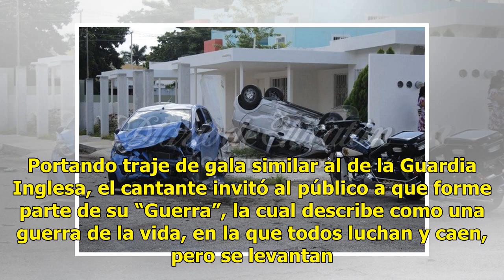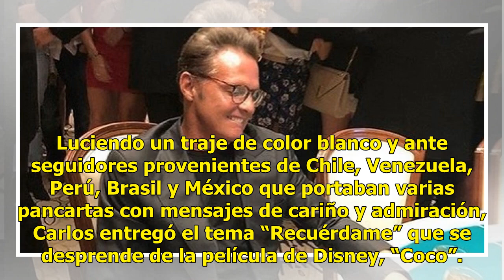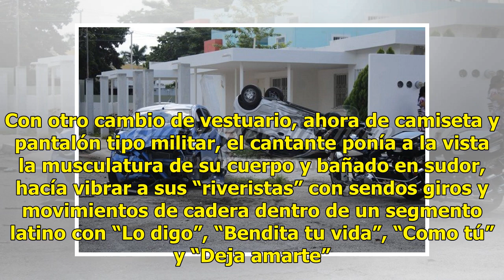Carlos Rivera y sus seguidores la arman en grande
Comienza su “Guerra” musical CIUDAD DE MÉXICO (Notimex).— Carlos Rivera fascinó a su ejército de “Riveristas” durante el primero de tres conciertos consecutivos que ofrece en el Auditorio Nacional, como parte de su “Guerra Tour” con la que recorrerá varios países. Tras meses de preparación, el artis...